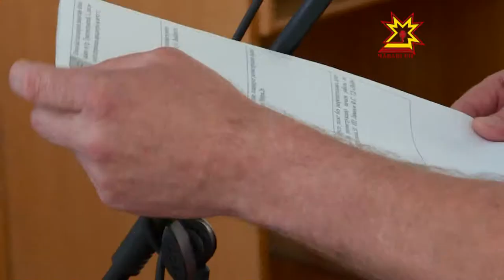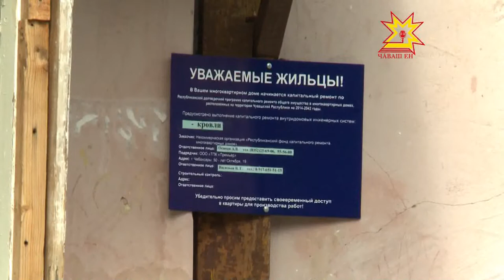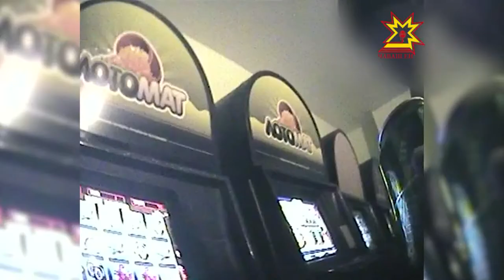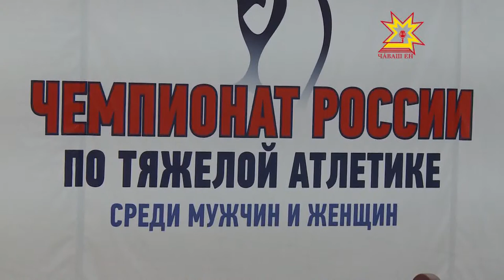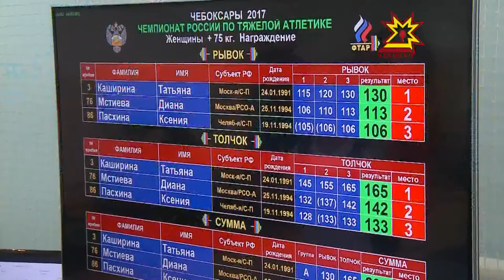Республика 07.08.2017 на русском языке. Вечерний выпуск